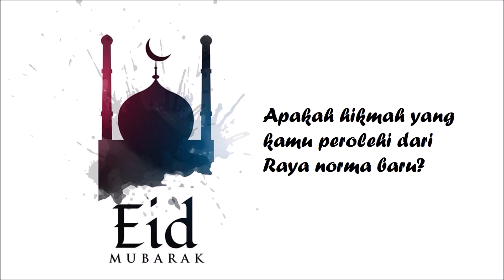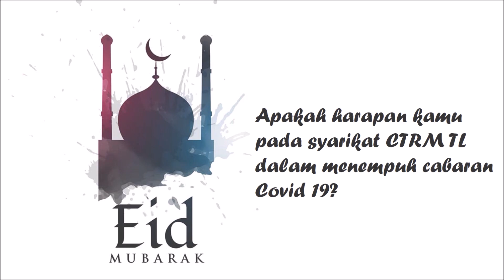CTRMTL Digital News - Abdullah Arianna Idi Nizam Azlina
EID MUBARAK - INTERVIEW WITH CTRM TL EMPLOYEES
Journalist - Hairul Hadafi
Cameraman - Mohd Rizam, Rosahairil Tan & Zulfadhli
Concept & Editor - Ts Mohd Taufik